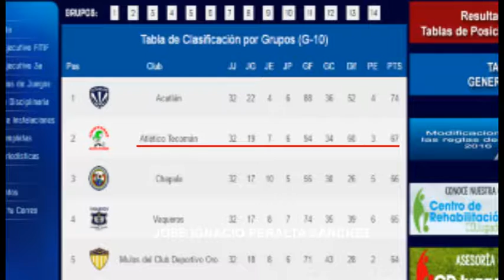DEPORTES LUNES 27 DE MARZO